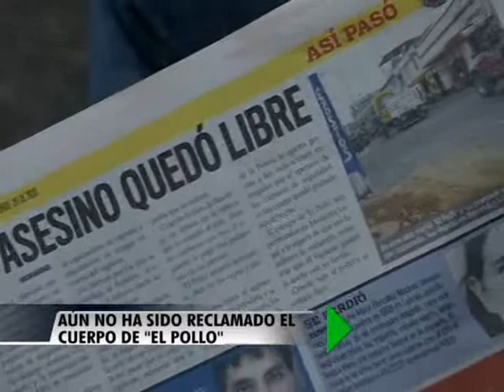Aun no ha sido reclamado el cuerpo de "El Pollo" - Oriente Noticias